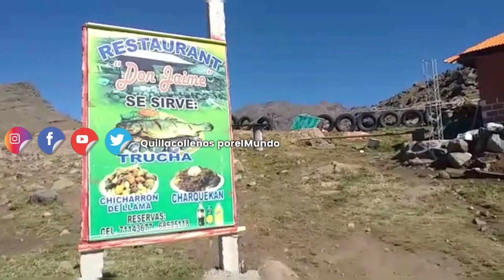MISICUNI en el TUNARI.Comienza a dar frutos, mostrando su potencial turísrico.